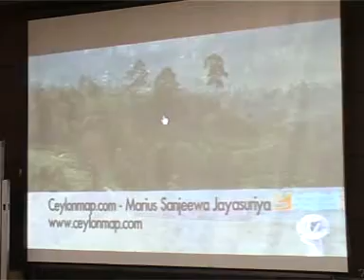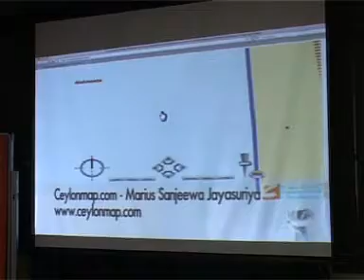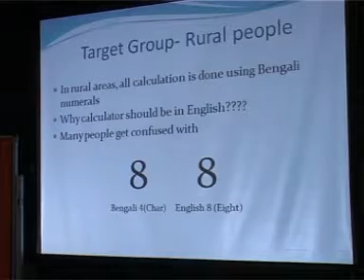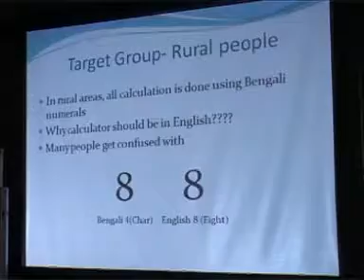Day2_Cosmos3_05.mpg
Manthan Award South Asia - 2010, Session